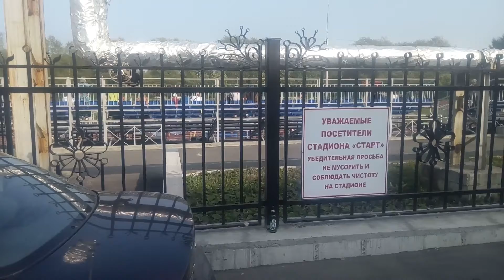Титан (Верхняя Салда) - Жасмин (Михайловск) (антураж матча)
Титан (Верхняя Салда) 0:5 (0:2) Жасмин (Михайловск)
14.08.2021 Верхняя Салда. Стадион "Старт"
Чемпионат Свердловской области среди команд I группы. 13 тур
Интервью: №9 Анисимов Александр